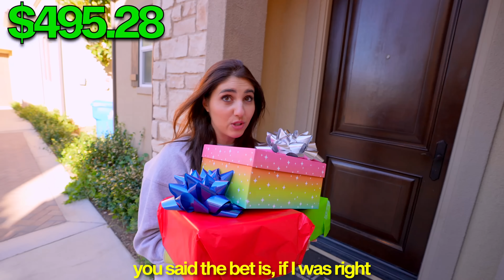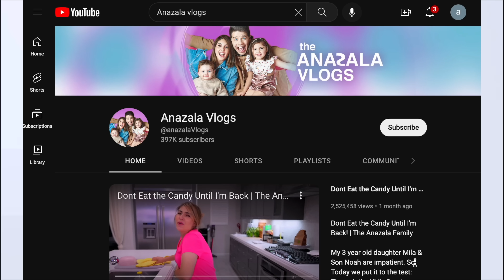Giving My Daughter Terrible Presents Prank!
Giving My Daughter Bad Presents Prank!  | The Anazala Family

My 3 year old daughter Mila has been doing really good in school, so we bought her a gift she's been wanting as a surprise, but we decided to prank her with really bad gifts first!

Thanks to the boys: Moktar Larbi, Liam Dipple, Hisham Shahwan, John Abbot, Ronan Walters & David Gudani for all their work on this!!